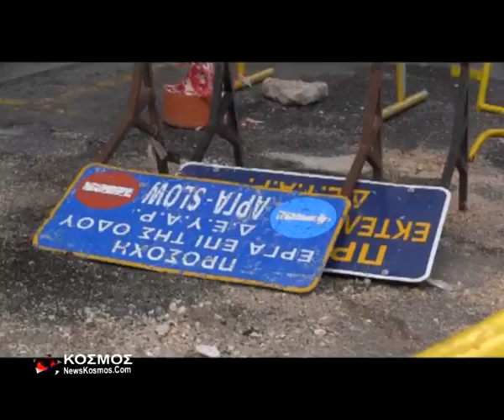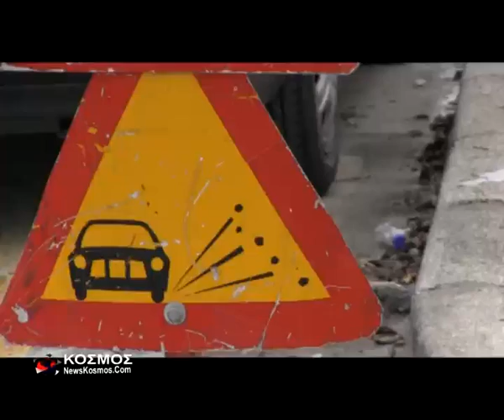ΔΡΟΜΟΣ ΜΑΝΤΡΑΚΙ NEWSKOSMOS